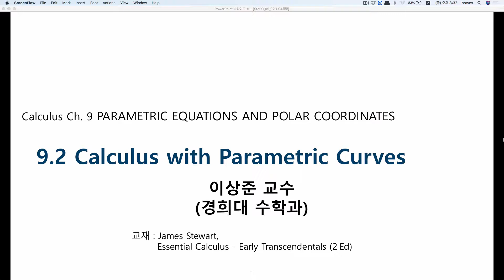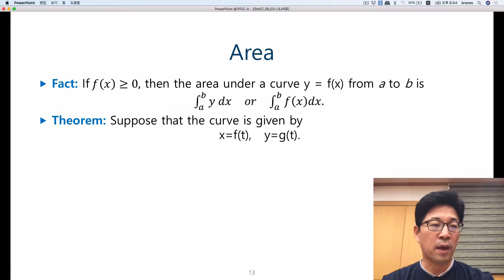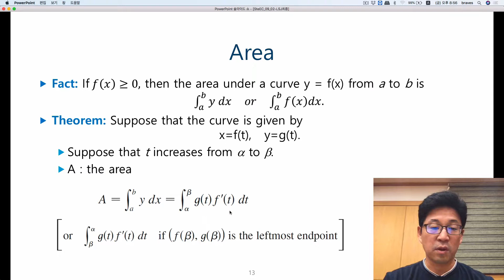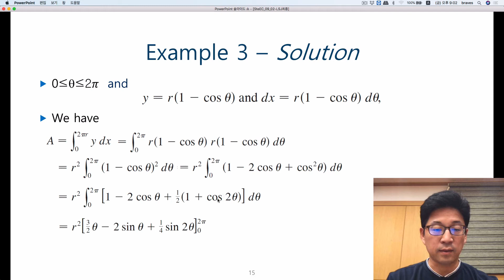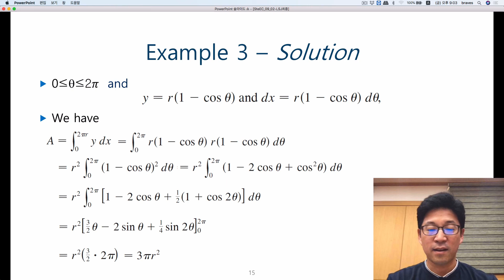스튜어트 미분적분학2: 9.2절-2 매개변수 곡선의 면적 [미적분학, 미적분]